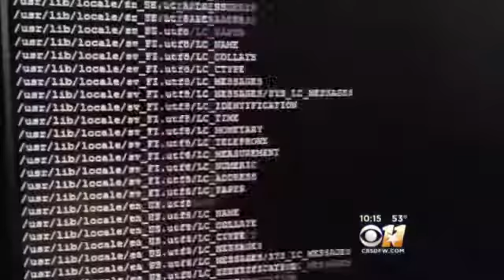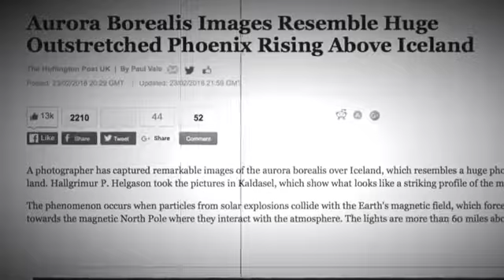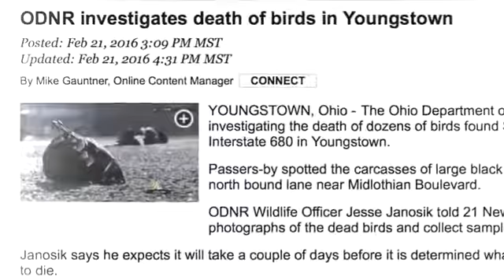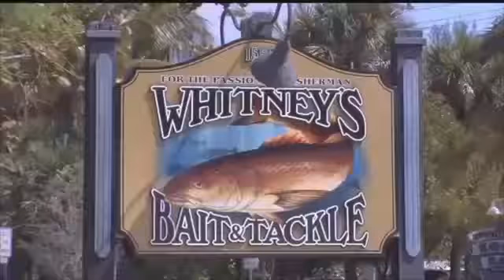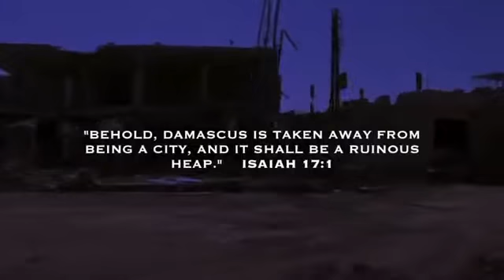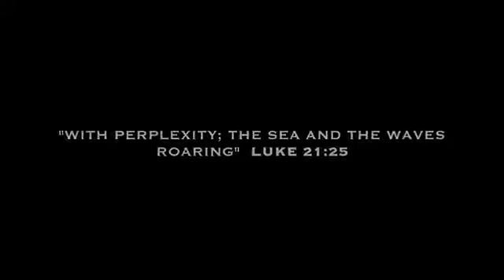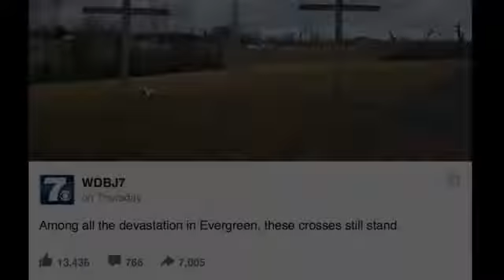The Truth May Scare You in 2016... (SHOCKING VIDEO) new 2017